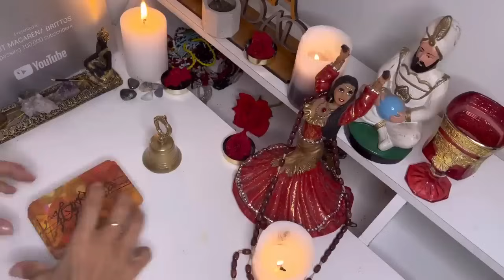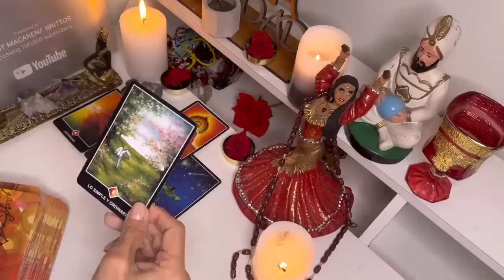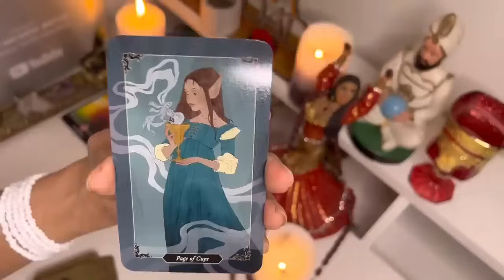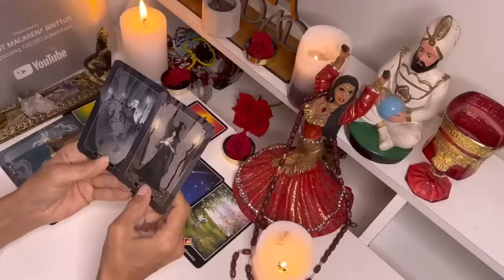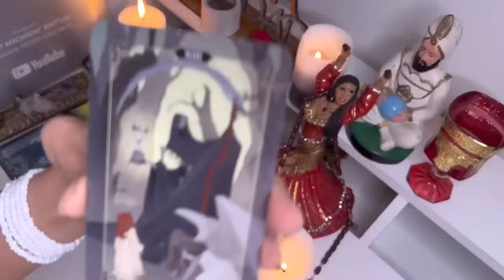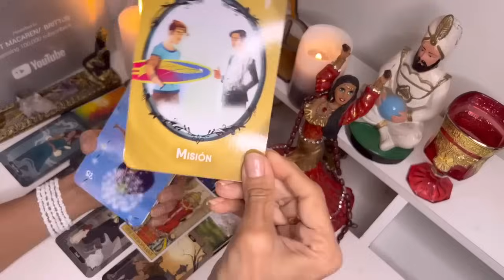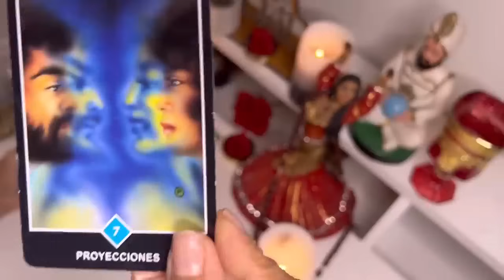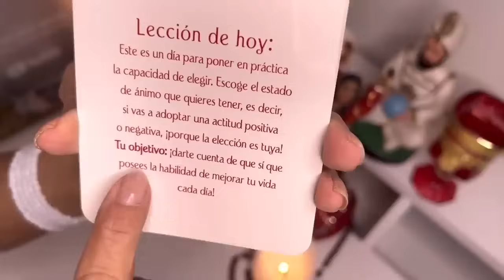Acuario 🔮CAMBIO EXTREMO DE VIDA PARA TI QUIEN RIE DE ÚLTIMO RIE MEJOR Y DOS VECES!